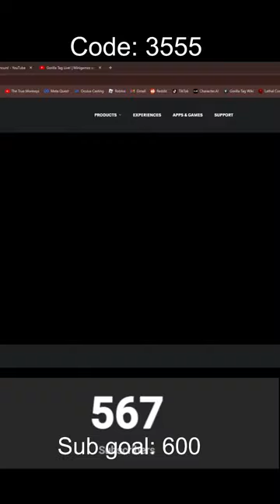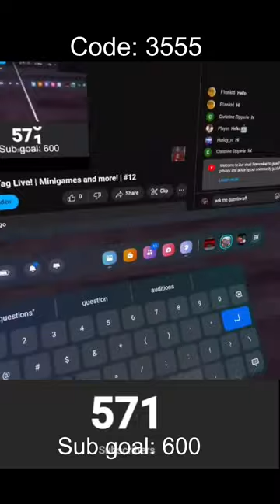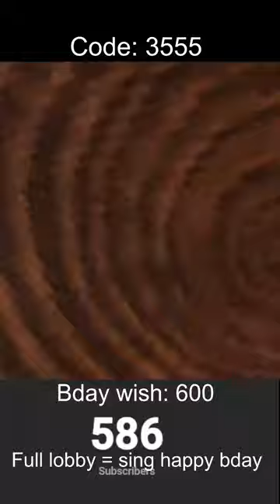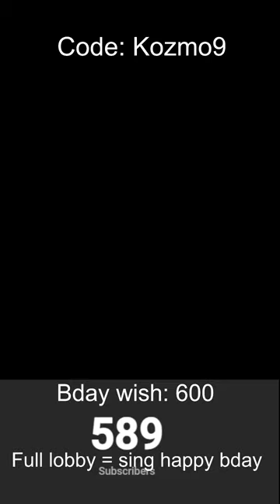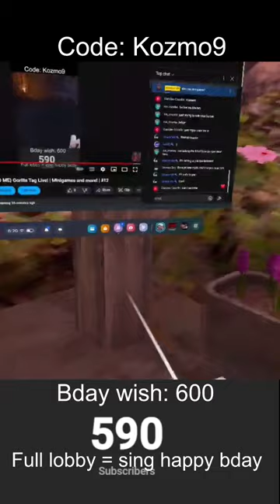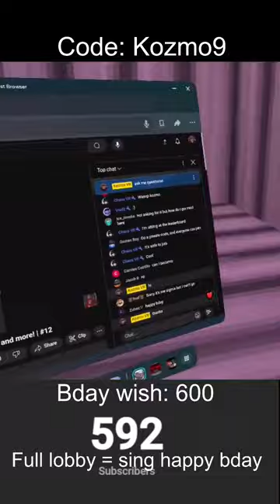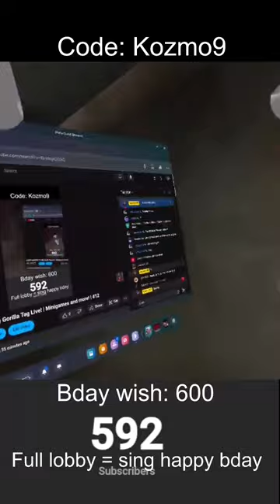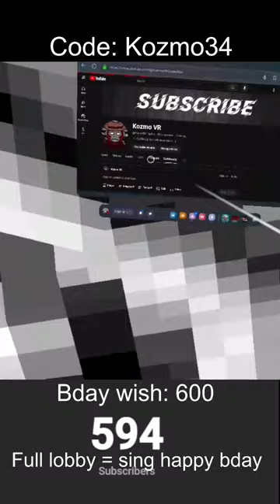{HAPPY BIRTHDAY TO ME} Gorilla Tag Live! | Minigames and more! | #12